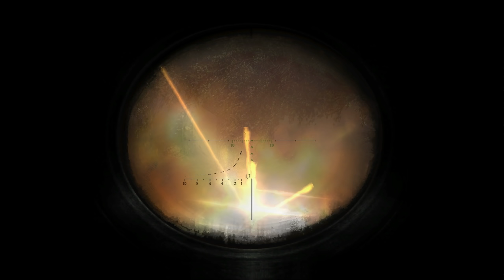S.T.A.L.K.E.R. В меня стреляли, но я выжил. Chernobyl Chronicles #3